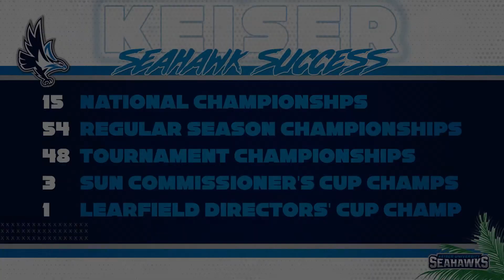Men's Basketball Press Conference vs Florida Memorial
HC Marcus "Chief" Bryant sat down to discuss the Seahawks' 89-80 victory over Florida Memorial